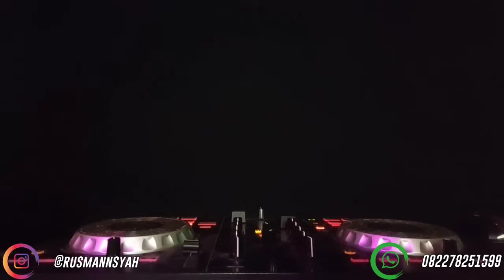DJ BERDEBAR HATI BERDEBAR DERAS DARAHKU MENGALIR X TERKESIMA & GEDUNG TUA || DJ FULL BASS TERBAIK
Open Request ❗
Follow Instagram : @rusmannsyah
Follow SoundCloud : DJ Rusman Syah
Link Download Mp3 :

Selamat Mendengarkan BosSskUu!